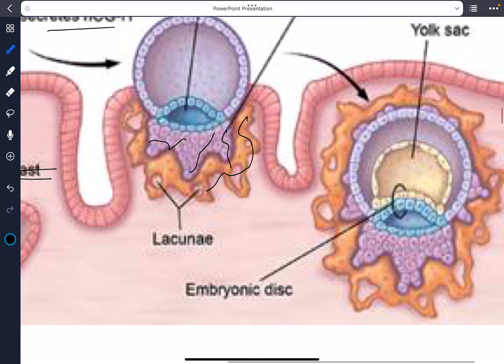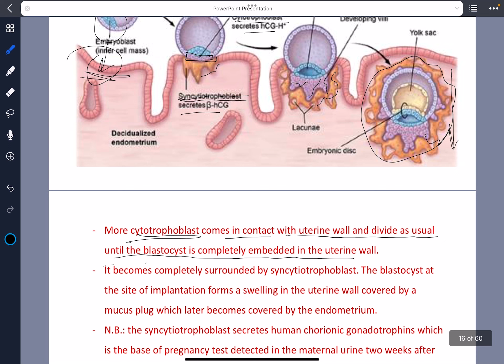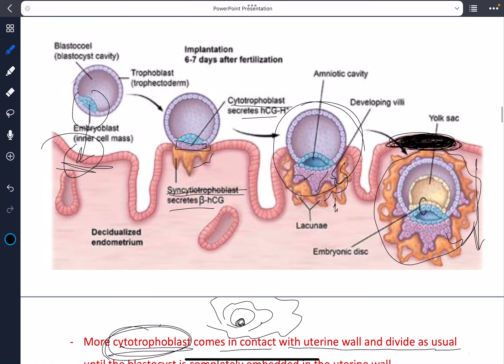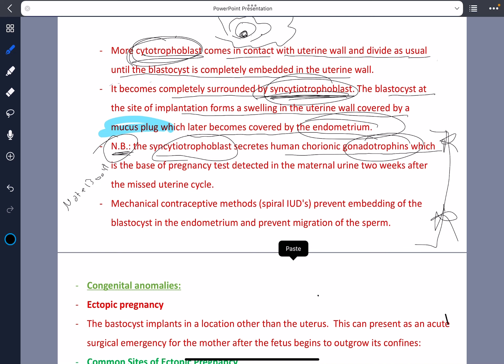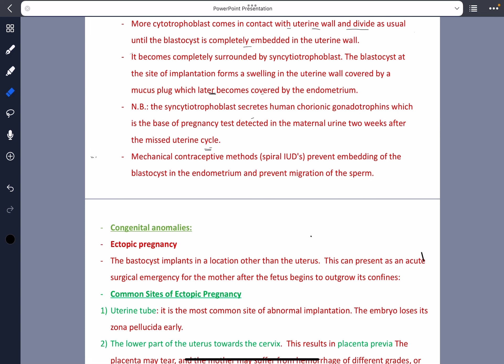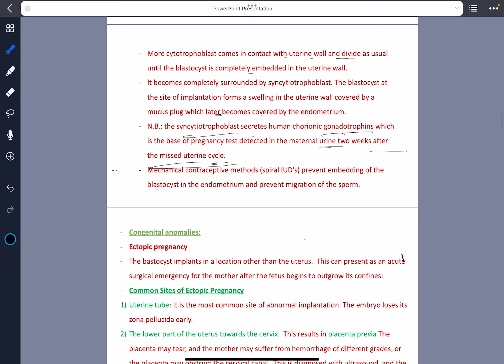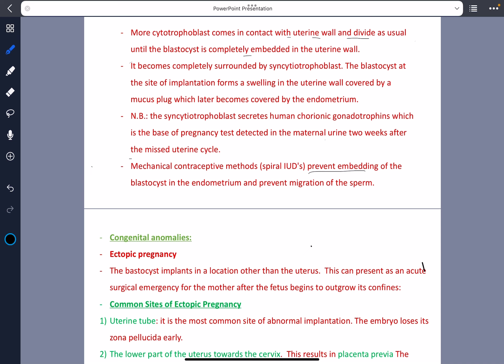General embryology 8 (implantation part 2)